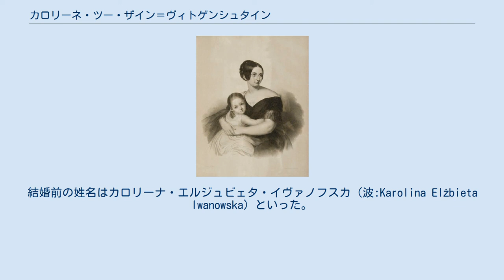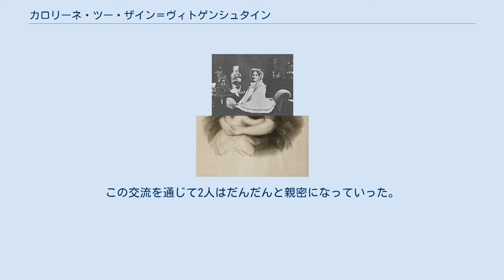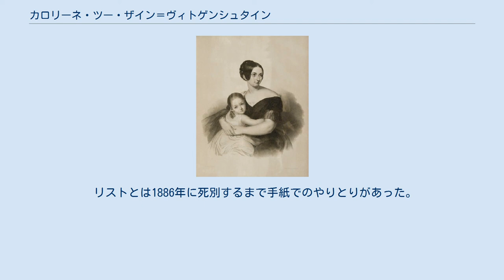カロリーネ・ツー・ザイン＝ヴィトゲンシュタイン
ザイン＝ヴィトゲンシュタイン家
カロリーネと一人娘のマリー、1840年頃 晩年のカロリーネ、1876年 カロリーネ・エリーザベト・フュルスティン・ツー・ザイン＝ヴィトゲンシュタイン＝ベルレブルク＝ルートヴィヒスブルク（独:Carolyne Elisabeth Fürstin zu Sayn-Wittgenstein-Berleburg-Ludwigsburg, 1819年2月7日 - 1887年3月10日）は、帝政ロシアのドイツ系上級貴族ザイン＝ヴィトゲンシュタイン＝ルートヴィヒスブルク家の侯子ニコラウスの妻。
結婚前の姓名はカロリーナ・エルジュビェタ・イヴァノフスカ（波:Karolina Elżbieta Iwanowska）といった。
作曲家フランツ・リストの終生の伴侶として知られる。
 裕福なポーランド人貴族のピョトル・イヴァノフスキ（Piotr Iwanowski）とその妻パウリーナ・ポドフスカ（Paulina Podowska）の間の娘として、ガリツィア（当時はオーストリア帝国領）のモナステジスカ（現在のウクライナ領テルノーピリ州モナスティリシカ）に生まれた。
両親によって厳格なカトリック教育を受け、想像力豊かだが強情な性格に育った。
幼い頃から多くの書物を読み、若い頃から確固たる考え方の持ち主だった。
12人もの家庭教師が入れ代わり立ち替わりカロリーネを従順な娘に変えようとしたが、無駄だった。
 1836年4月26日にヴォロニンツェにおいて、ザイン＝ヴィトゲンシュタイン＝ルートヴィヒスブルク家の侯子ニコラウス（1812年 - 1864年）と結婚した。
ニコラウスはドイツ出身のロシア元帥ピョートル・ヴィトゲンシュテイン侯爵の末息子で、当時はキエフ県知事の副官としてウクライナ地方に赴任していた。
カロリーネは良縁を望む父親の願いを聞き入れてこの結婚に踏み切った。
しかし夫妻は結婚後1年で別居し、カロリーネは相続した南ウクライナのヴォロニンツェの所領にひきこもった。
彼女はこの地でひたすら知的・宗教的関心を慰める生活を送り、文学や哲学を研究し、そして所領の経営に専念した。
 カロリーネと夫ニコラウスとの結婚生活は初めから上手くいかなかった。
もともと性格的にそりが合わなかったうえ、カロリーネがきわめて教養深く、音楽的な関心を有している一方で、ニコラウスはそうした知性や趣味を持ち合わせなかった。
しかし田舎の孤独な生活は、カロリーネの社交生活への欲求を満たすことは出来なかった。
 カロリーネは1847年、キエフのチャリティコンサートで作曲家フランツ・リストと知り合った。
カロリーネはリストの音楽的才能に深く感激し、リストの『ダンテ交響曲』の劇場演奏の実現についての計画に、人脈的にも経済的にも支援を惜しまないことを約束した。
この交流を通じて2人はだんだんと親密になっていった。
リストが2度ほどヴォロニンツェを訪問した後にキエフを去ると、カロリーネは自身の所領を100ルーブルで売りに出し、1848年4月に一人娘を連れて大わらわでロシアを出国し、フェリックス・フォン・リヒノフスキー侯爵の所領に滞在していたリストの元に走った。
2人はこの一連の流れの間に男女の関係になった。
 リストはこのときマリー・ダグー伯爵夫人（彼女との間にはコジマ・ワーグナーなど3人の子供がいた）との関係を清算したばかりだったが、自分を追ってきた侯爵夫人カロリーネの愛に報いた。
2人はそのままリストが宮廷楽長として招聘されていたザクセン大公国の首都ヴァイマルに移住した。
ヴァイマル郊外のアルテンブルクでの13年間の同居生活のあいだ、カロリーネはリストをあらゆる面で援助し、支え続けた。
 カロリーネのリストに対する影響力の大きさに関しては、歴史家たちの間で議論が続いている。
一説によれば、リストが発表したフレデリック・ショパンの伝記の本当の著者は、カロリーネだったと言われる。
確実なのは、カロリーネがリストの数多くの作曲にインスピレーションを与えたこと、そして新たな生き方の方向性を指し示したことである。
それ以前のリストはさすらいの旅を続け、多くの女性との情事を楽しみ、勤勉な作曲家というよりは魔人めいた巨匠というおもむきであったが、カロリーネに出会ってからは明晰な考え方をする生真面目な仕事人間に変貌した。
 日曜日ごとに行われるマチ...